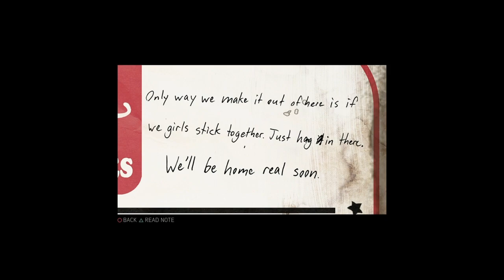Mafia III Part three